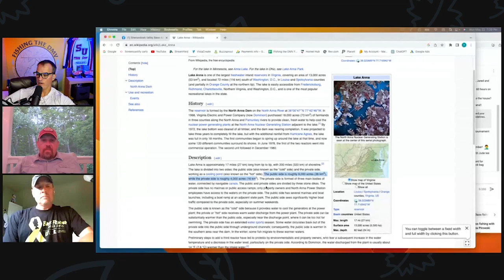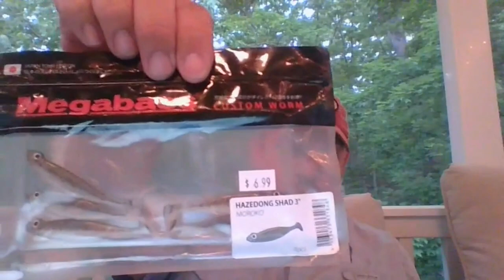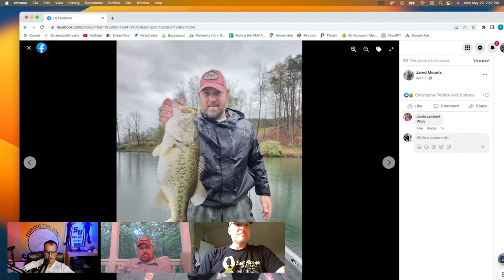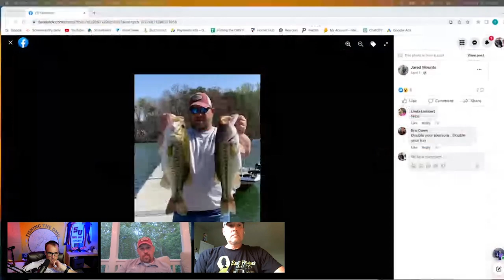Smith Mountain Lake fishing with Brian Brown & Jared Mounts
Join us for an exhilarating episode of Fishing the DMV as we dive into the captivating journey of Jared Mounts and Brian Brown, tournament partners who will share their thrilling exploits in the Shenandoah Valley Bass Association. Prepare to be enthralled by their triumphant victory on the renowned waters of Smith Mountain Lake.